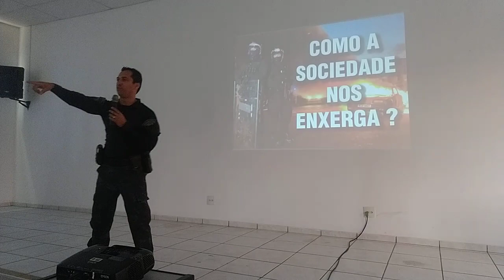Siderley Lima - Sobrevivência policial